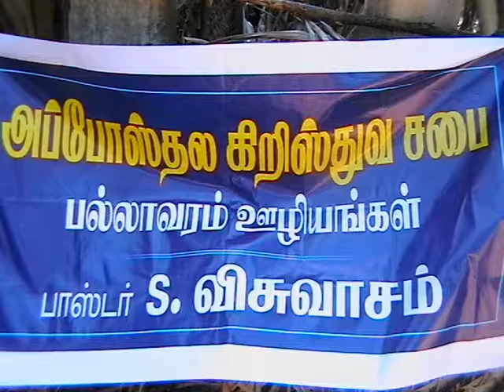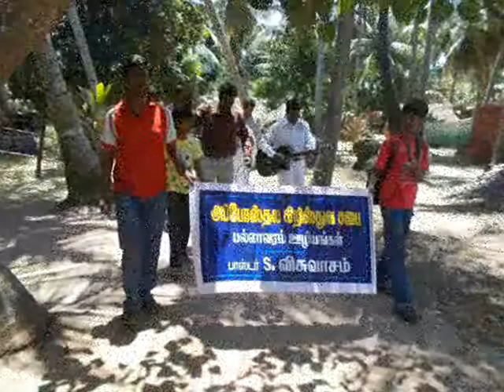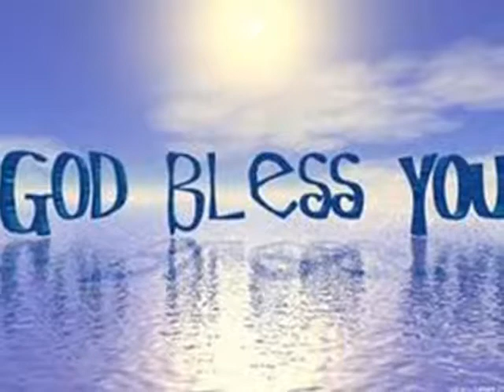JESUS MRACLES MINISTRIES-Kottaikadu Village Ministry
Village ministry done by Jesus miracles and team.
Bro.Sherrard and Sis.Helen Sherrard(ACA Pallavaram).